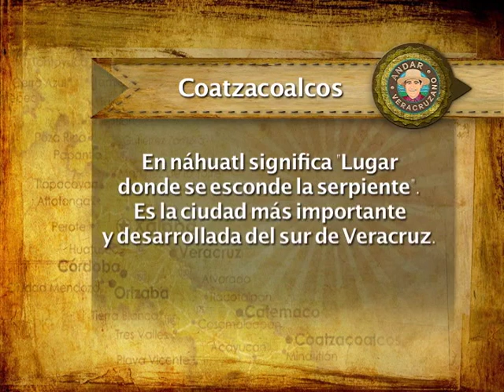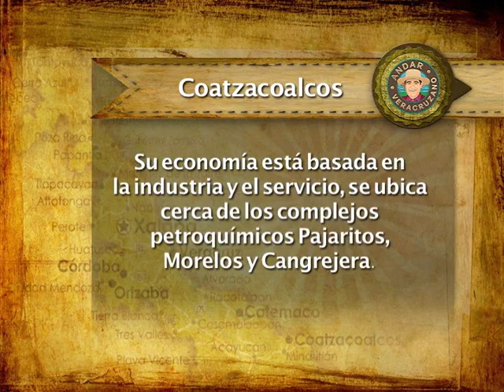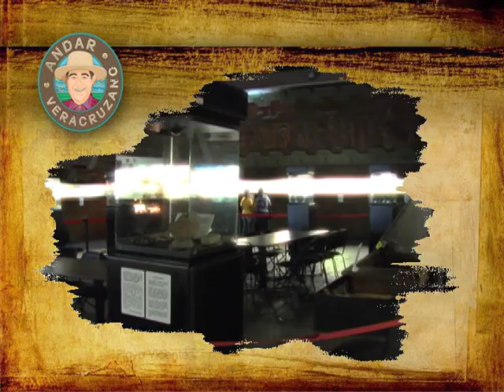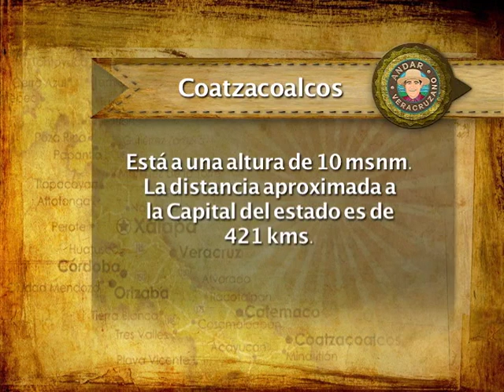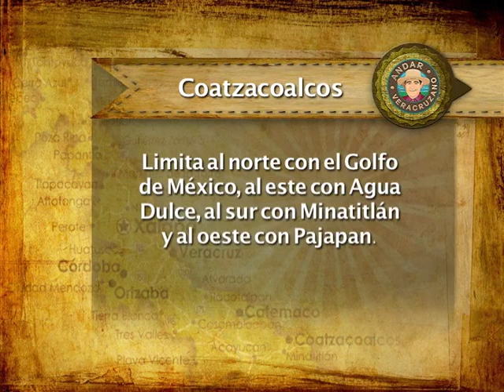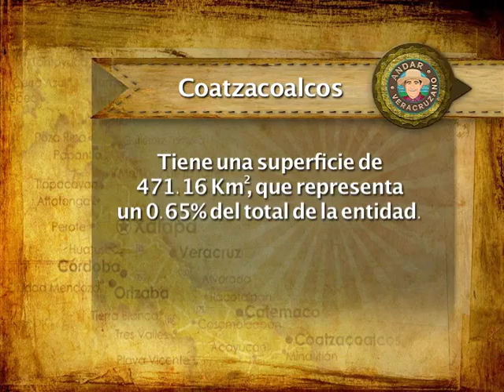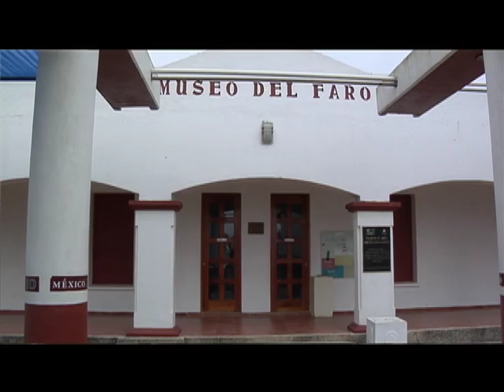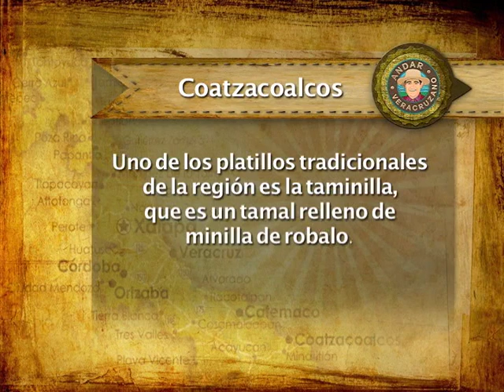Andar Veracruzano - Coatzacoalcos- TVMÁS